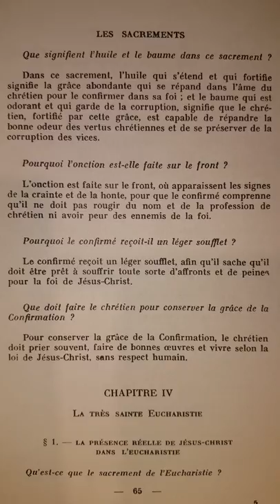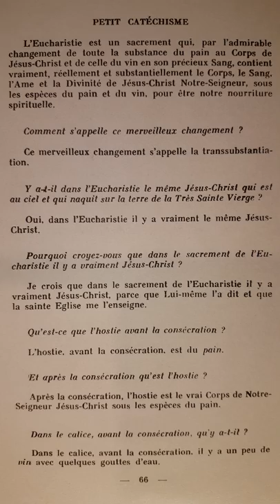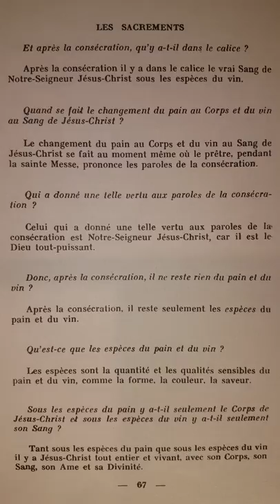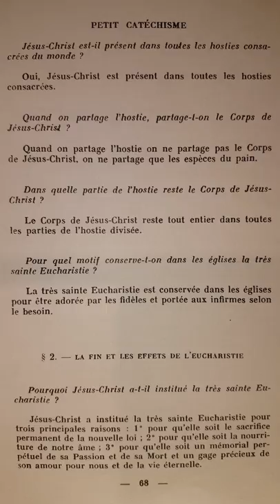Catéchisme de Saint Pie X (p.065) La Très Sainte Eucharistie